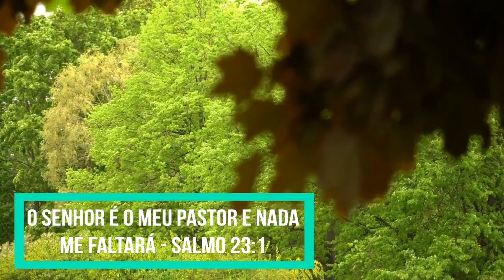Presente de bruxo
Tema: Presente de bruxo
Texto: Filipenses 4:19
            Salmos 23:1; 34:10; 40:17
            1 Pedro 5:8

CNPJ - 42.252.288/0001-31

Ag 0127-9
Cc 500811-5

Banco Itaú
Ag 6124
Cc 80731-1